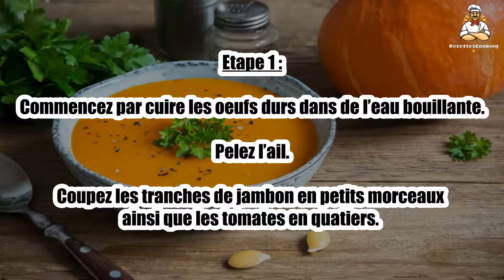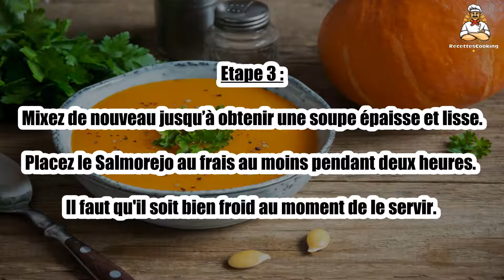Recette : Salmorejo cordobés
Bonjour à tous, aujourd’hui recettescooking.com vous présente la recette suivante : Salmorejo cordobés

TEMPS TOTAL : 135 min
Préparation : 15 min
Cuisson : 120 min

Ingrédients :

1 kg de tomates mûres
200 gr de pain
1 gousse d'ail
2 oeufs durs
2 tranches de jambon Serrano
15 cl d'huile d'olive
Sel
poivre

Etape 1 : Commencez par cuire les oeufs durs dans de l’eau bouillante. Pelez l’ail.

Coupez les tranches de jambon en petits morceaux ainsi que les tomates en quatiers.

Etape 2 : Ensuite, coupez le pain en petits morceaux.

Mettez les tomates coupées dans un blender. Ajoutez le pain, l’huile d’olive, l’ail puis salez et poivrez.

Etape 3 : Mixez de nouveau jusqu’à obtenir une soupe épaisse et lisse.

Placez le Salmorejo au frais au moins pendant deux heures. Il faut qu'il soit bien froid au moment de le servir.

Etape 4 : Servez la soupe dans les bols, parsemez de brisures d’œufs durs et de jambon Serrano.